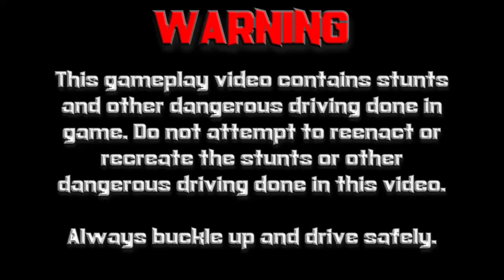Burnout 2: Point of Impact (GCN) | Hot Rod Gameplay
Thanks for all of the support for AmazingWizardStudios. This is some gameplay of the Hot Rod in Burnout 2: Point of Impact on the Nintendo GameCube!

Information about Burnout 2: Point of Impact
Publisher(s): Acclaim Entertainment
Developer(s): Criterion Games
Initial Release Date: October 3, 2002
Platform(s): PlayStation 2, GameCube, Xbox

Follow AmazingWizardStudios on Social Media!